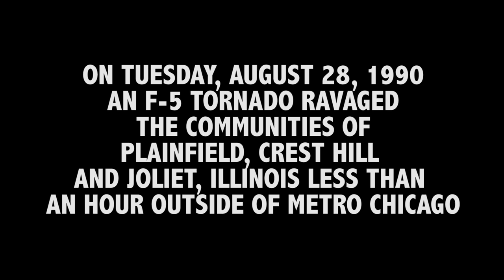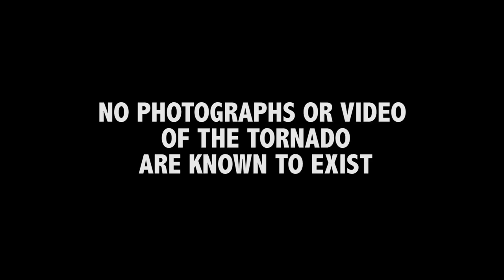Eight Minutes in August - Plainfield Tornado Documentary - Trailer